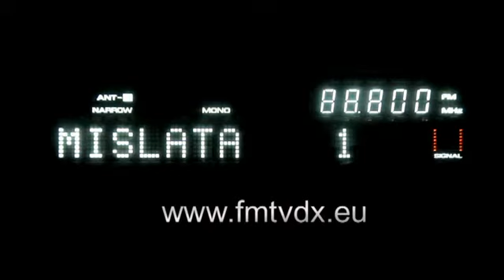Spain Mislata (VAL) MISLATA 88.8 MHz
Sporadic E reception into The Netherlands 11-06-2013